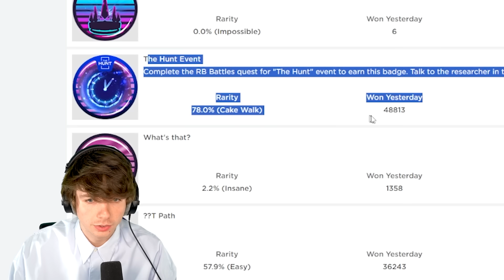The BEST Roblox Badge In The Hunt!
KreekCraft helps Karl Jacobs get the Roblox RB Battles badge in The Hunt!